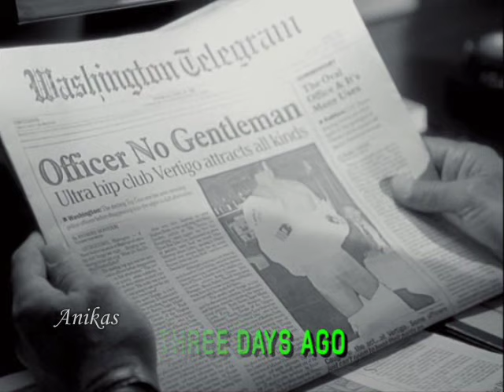JAG clip: "Guilty as charged"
JAG clip from season 3. Episode 23. Wedding Bell Blues.